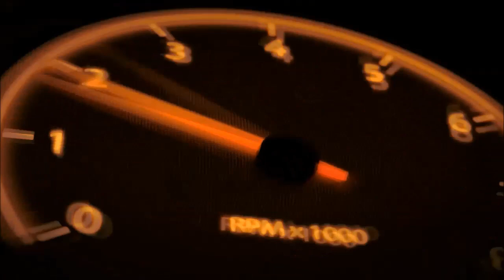구독자선물 오픈카 최종테스트 "지하주차장, 서킷, 자동차놀이터, 지하차도" - 3D운전교실